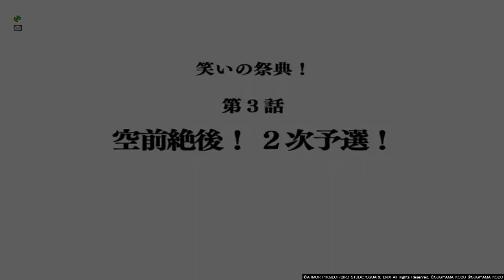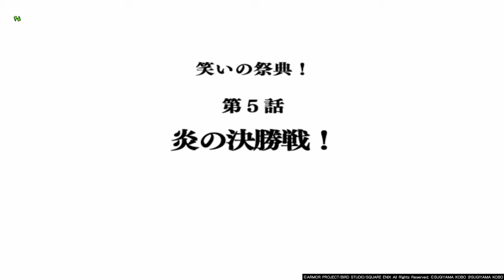【ドラゴンクエスト10】サブストーリー「笑いの祭典」 【DRAGON QUEST X】